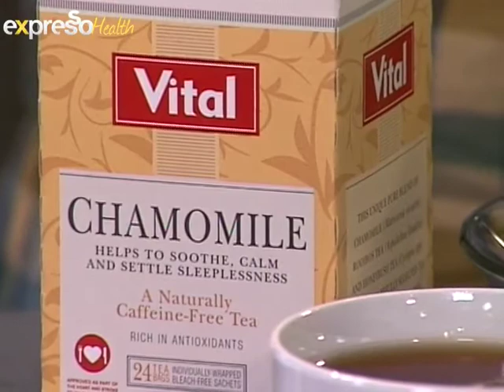Mood Food with Vital and eXpresso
Have you ever experienced a day when in the morning you felt great, but after lunch, you felt down and tired? What if we told you that eating certain foods could improve your mood, provide uplifting energy and make you feel like Einstein? Well okay, maybe not Einstein, but every little bit helps, right?
The key to understanding the connection between the food we eat and our mood and level of alertness lies in understanding a little about how the brain functions. The brain communicates by chemical substances passed from one nerve cell to the next. These chemicals, called neurotransmitters, are made in the brain from the food we eat. The neurotransmitters that are most sensitive to diet and influential in affecting mood are serotonin, norepinephrine and dopamine.